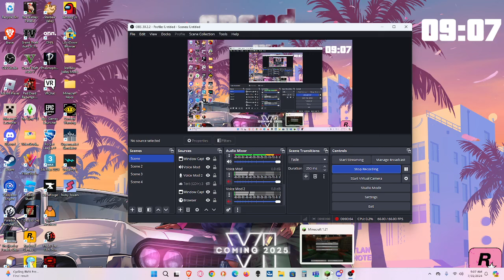I Fond A Infinite Mineshaft?! Minecraft Seed?!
Sub Like Ring The Bill Or Die Tomers!!!

Game Minecraft

Infinite Mineshaft Minecraft Seed Is 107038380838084